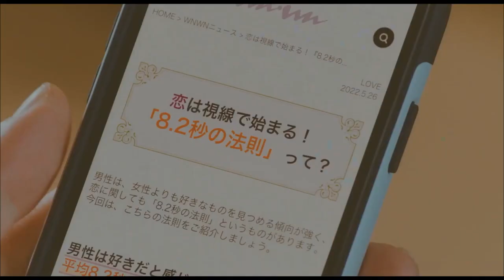The 8.2 Second Rule Trailer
About Amai Koichi who is good at baking and making sweets trying to help ikemens (good looking, handsome guys). If two people look into each other eyes for 8.2 seconds they will fall in love.

Amai is attracted to men as he looks at them and falls for them. Each love interest per episode has a problem so Amai makes sweets/deserts for them in hopes to help them. (Source: smittenkittyyan at reddit)